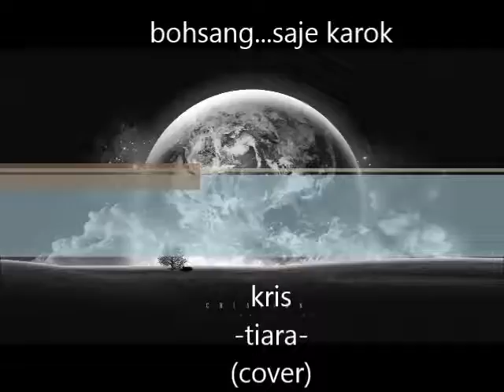kris tiara (karok cover)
karok saje2...sila kutuk